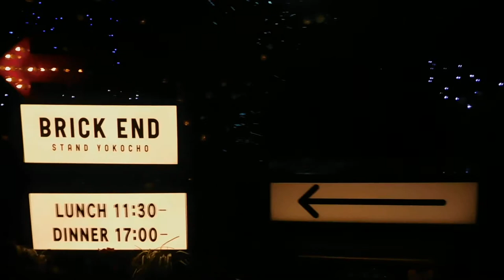DSCN6345クリスマス20180105恵比寿ガーデンプレイス コロプラキャナルウォーク